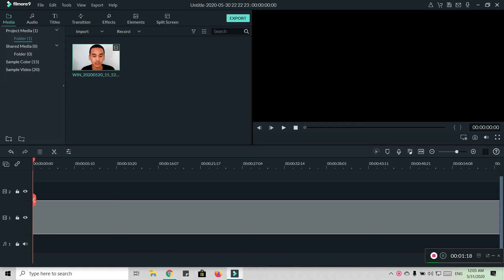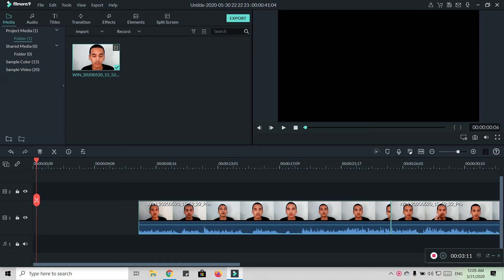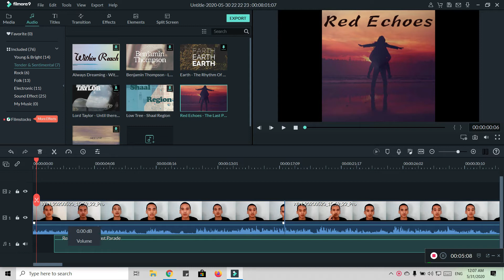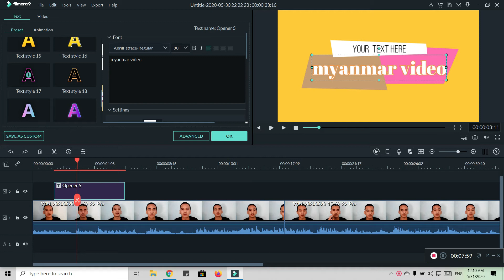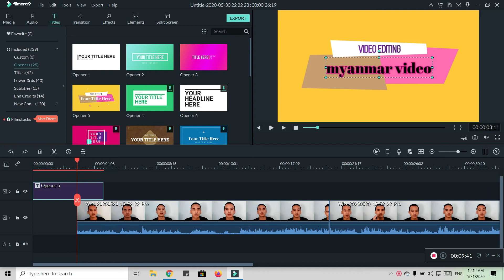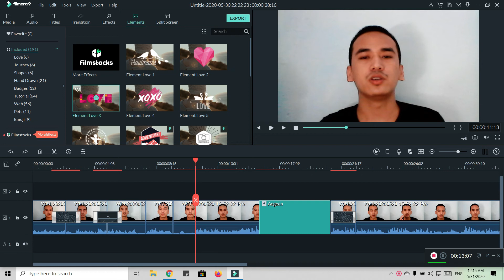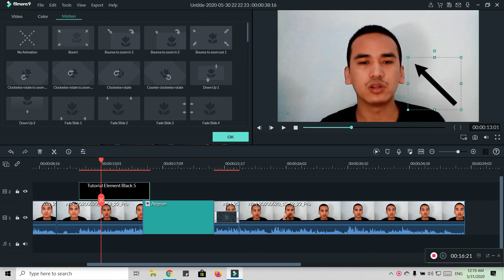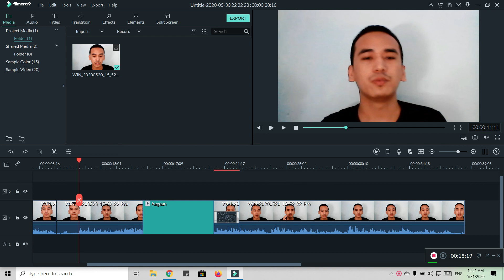How To Use Filmora9 Video Editor (Tutorial)myanmar.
Today I will be showing you how to use Filmora9 Video Editor! Make sure to SMASH that like button below as well! Stick around for more content! Step by step guide for beginners  ( myanmar )
Myanmar Technology
gaw ni shwe
myanmar youtube